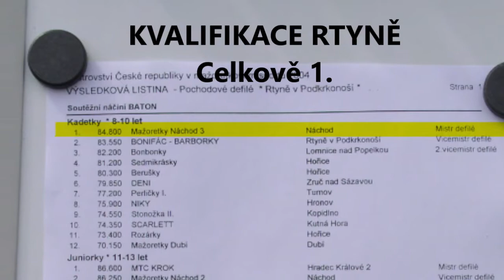MONA Náchod 2005 - Kadet Baton "Superstar" a "Latino"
Kristýna Jedličková, Veronika Lukášová, Eliška Obytová, Veronika Hůlková, Patricie Krombholzová, Kristýna Jará, Monika Frýbová, Anna Galbová, Monika Vávrová, Barbora Šanderová, Veronika Dostálová, Tereza Hackerová, Petra Hubová, Karolína Schusterová, Karin Manychová, Tereza Špryňarová, Klára Manychová